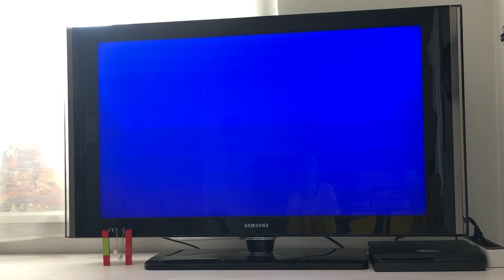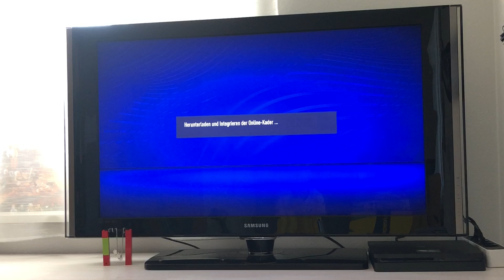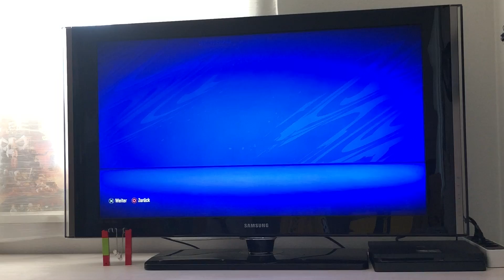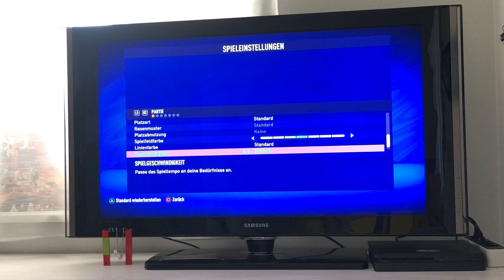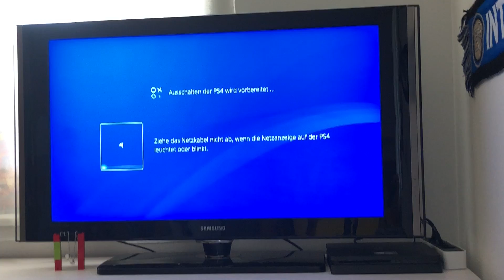FIFA Orakel Schalke 04 vs. BVB ⚽️